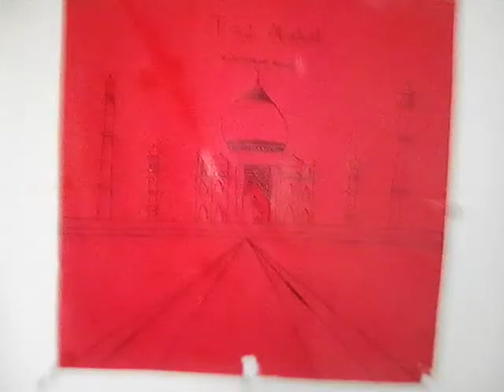some of my ART part 2